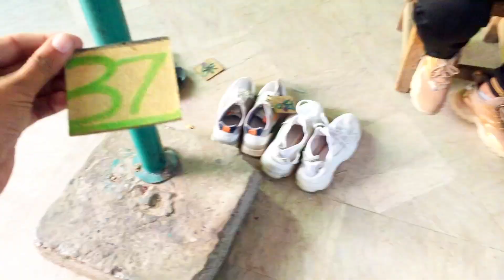Hazrat Baba Bulleh Shah (RA) Ka Mezar Pahli Bar Dekha 😍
Guys life may pahli bar baba g bulleh shah sarkar k darbar pay de hazari...Punjabi k soofi Shayar Baba g Bulleh Shah sarkar R.h.A K Mazar pa ja k dil ko buhat sakoon mila.
I hope you guys enjoying by watching it ♥️